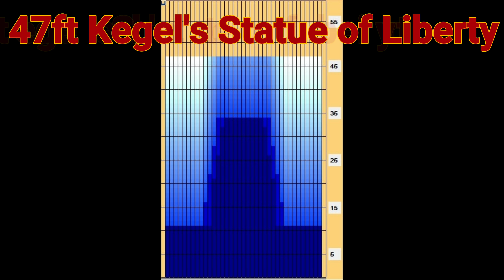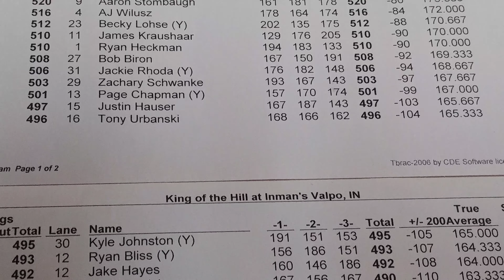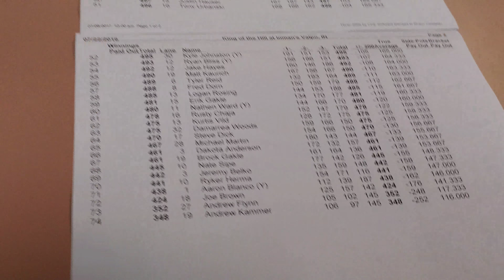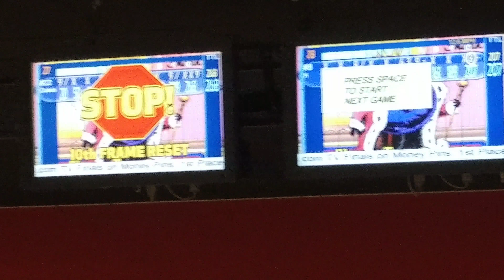#222 7/7/17 Cliff Dukes vs Ryan Hernandez King of the Hill TV Finals on 47ft Statue of Liberty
74 Bowlers. Top 31 made match play with 555+ on 47ft Kegel's Statue of Liberty.